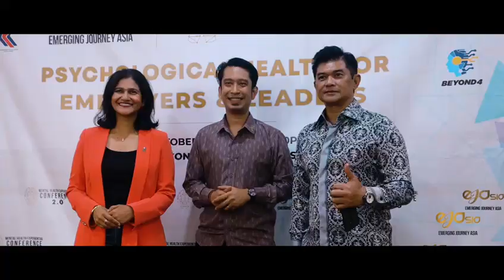Mental Health Experiential Conference (MHEC) 2.0 | Montage